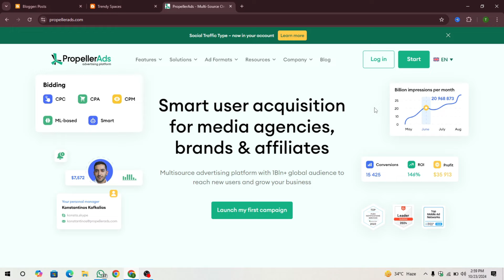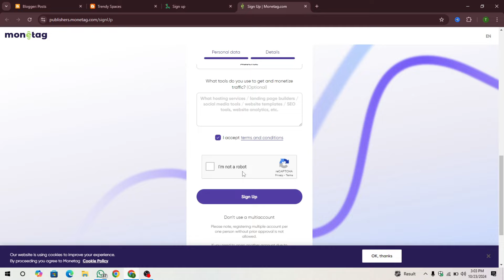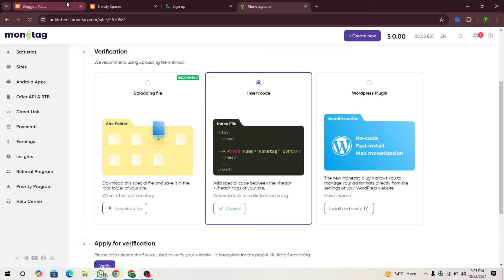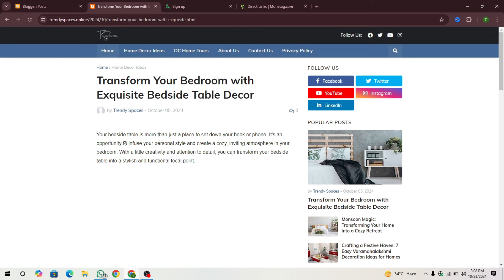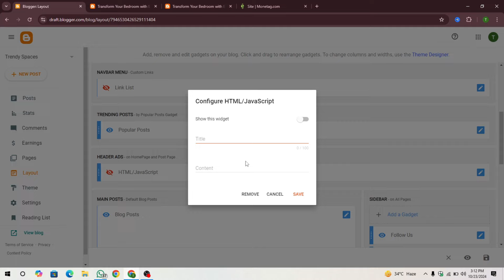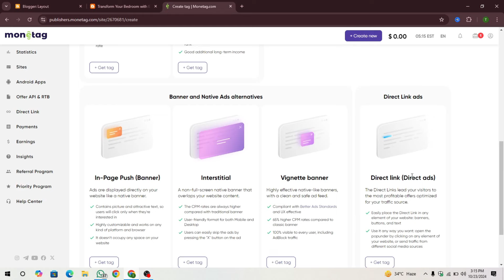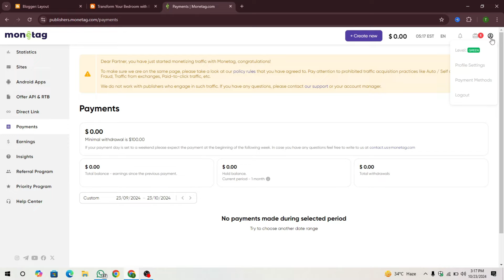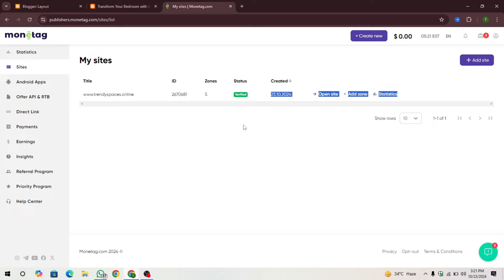How To Create Propeller Ads Account | PropellerAds Complete Setup | Instant Approval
Hello Guy's,
Today we will discuss about how to create propllerads account in 2024. I will guide you complete tutorial. So, Watch this video till end. Thanks☺